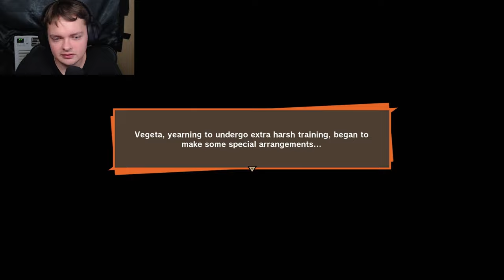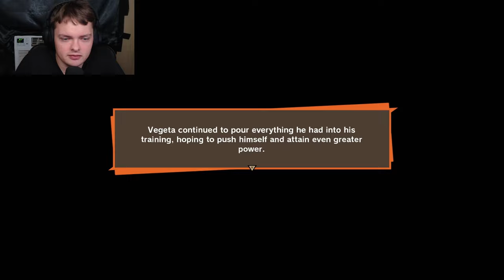Trunks Time! | DRAGON BALL Z: KAKAROT - Part 9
Now begins the android saga so we look at Trunks for quite a bit and then I show you just how much I skip in these videos with all the FILLER!